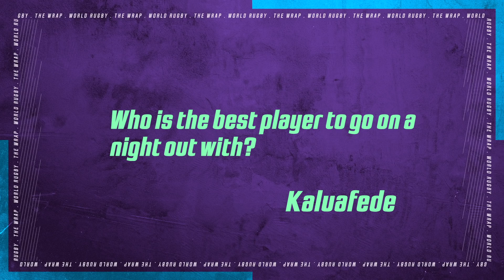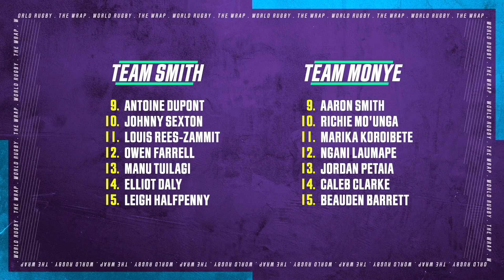Aaron Smith - Who has the better backs: Northern or Southern Hemisphere? | The Wrap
This week’s The Wrap takes a dive into one of the great debates - Northern Hemisphere or Southern Hemisphere? We ask All Black Aaron Smith to pick his North back-line, while Ugo Monye picks the representatives from the South. We are joined by Rachel Burford for an update on the Women’s Six Nations, and a triple kick challenge. Plus, we review your picks for the perfect player, and answer YOUR questions!